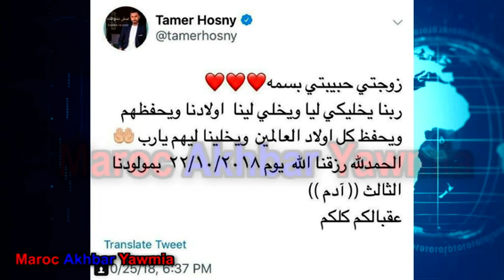تامر حسني وبسمة بوسيل يرزقان بمولودهما الثالث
Artiste : __url_artiste__